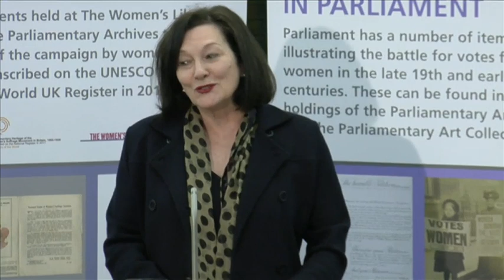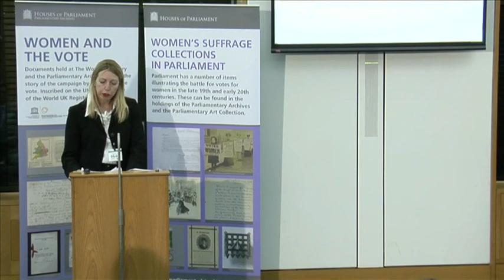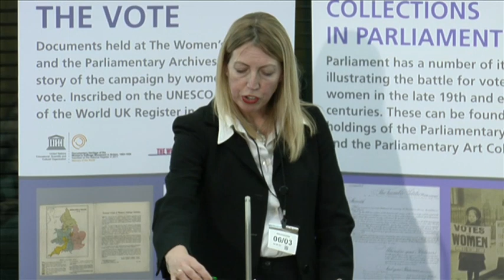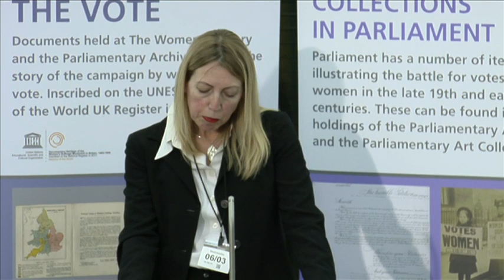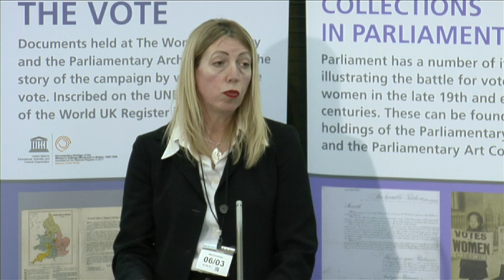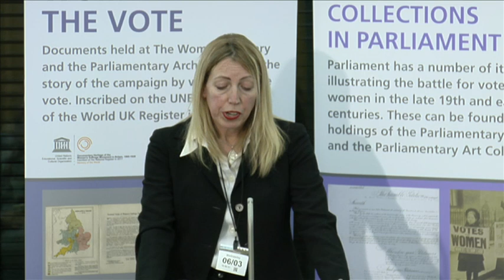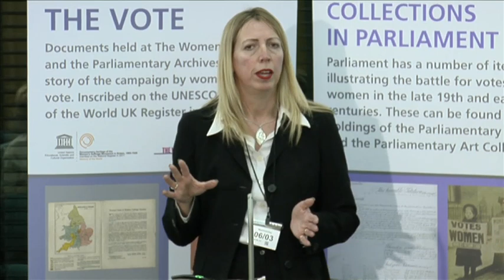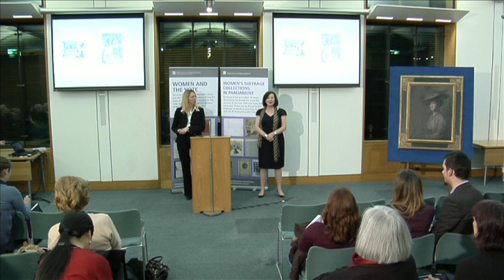'Margot Asquith and the role of the political hostess' by Krista Cowman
Speaker's Advisory Committee on Works of Art International Women's Day Inaugural Lecture (6 December 2013).